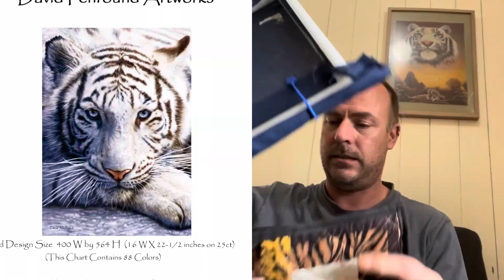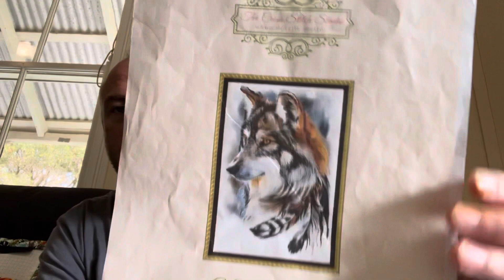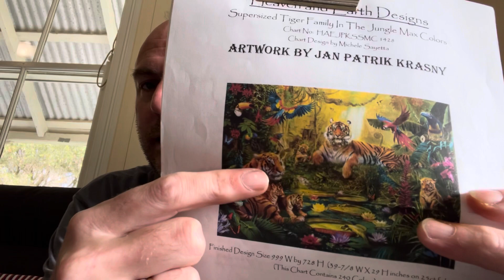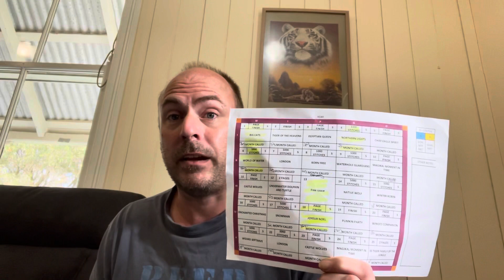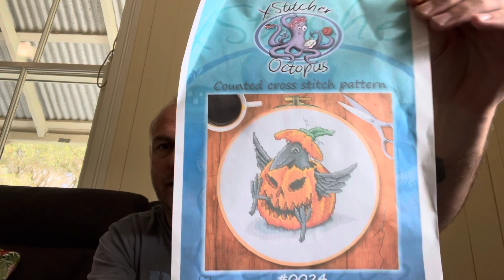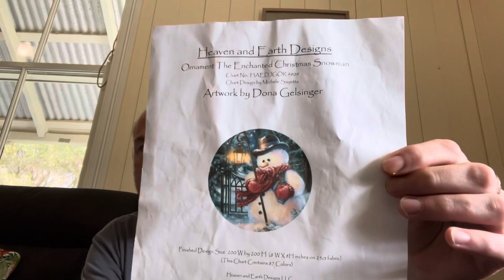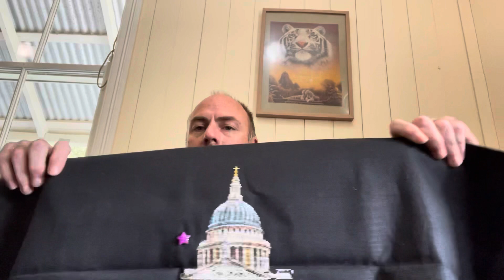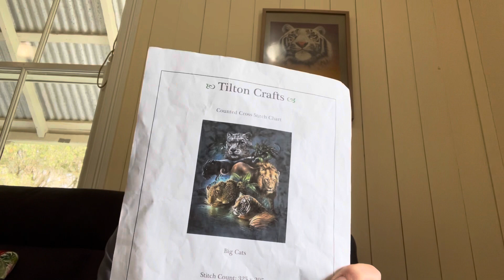Flosstube #73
25ct easy guide stitched 1/1 full cross

Big cats By Tilton Crafts
25ct easy guide stitched 1/1 full cross

Native Wolfe by the cross stitch studio
28ct easy guide stitched 2/1 tent stitch

Pandemic by long dog sampler
28ct unknown fabric 1/1 full cross

White tiger by Haed
28ct navy evenweave 1/1 full cross